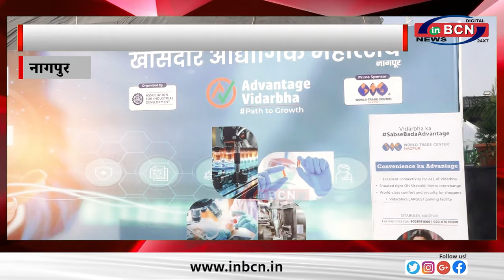एक टीचर की विकृत मानसिकता...INBCN NEWS